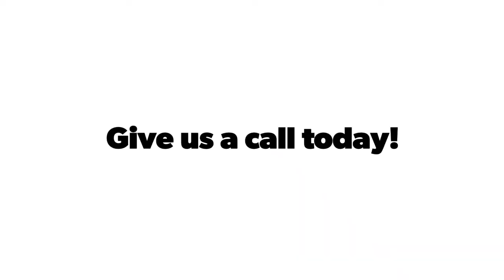Whyy? Change | Our Lean & Six Sigma Courses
We are pleased to announce that we are now running Lean & Six Sigma Yellow Belt courses over 2 days, starting on Monday 9th November.

Save over £750 through and discover a new way of thinking. For just £149, increase your business's productivity and master the art of efficiency, give us a call or get in touch via email today!